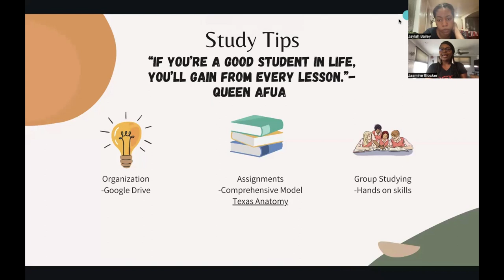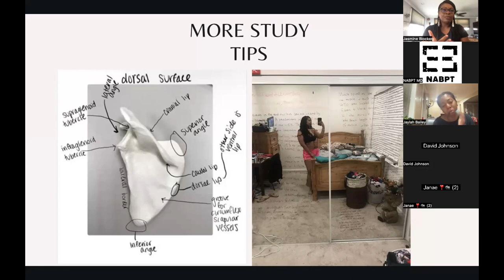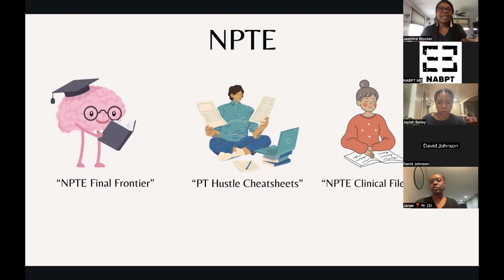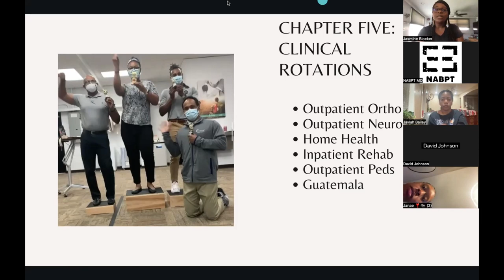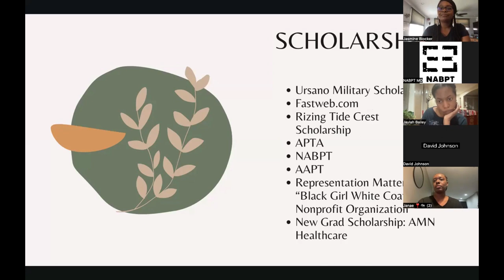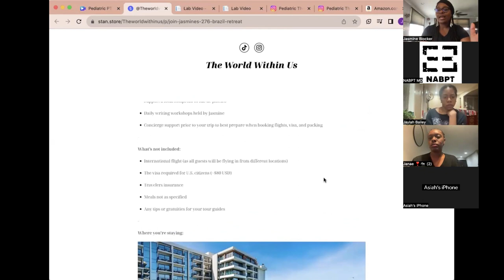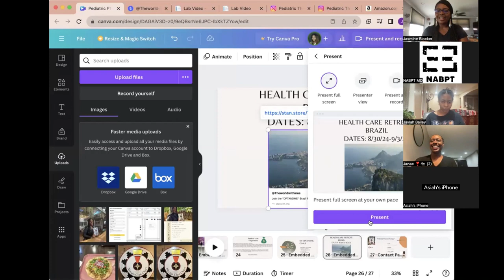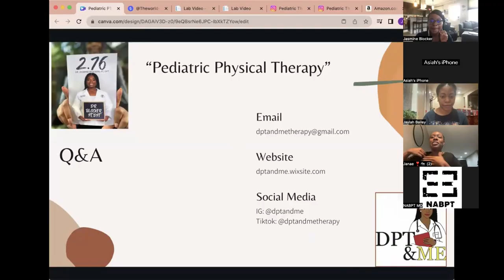CHAT DPT: Pediatric PT w/ Dr. Jasmine Blocker, PT,DPT Part 3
Welcome back to NABPT MO's second CHAT DPT, where we dive deep into the world of physical therapy with experts in the field. In this session, we're honored to host Dr. Jasmine Blocker, PT, DPT, as we explore the challenges and triumphs of pediatric physical therapy, focusing on overcoming adversity.